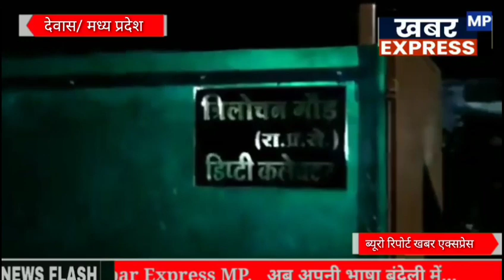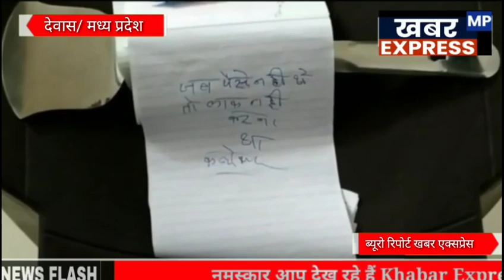चोर ने एसडीएम को लिखा लेटर कहा कि जब पैसे नहीं थे तो लाक नहीं करना था कलेक्टर साहब